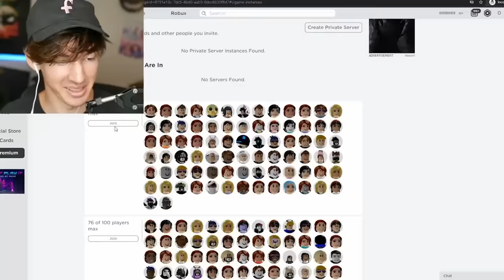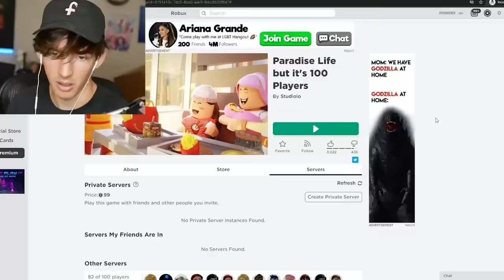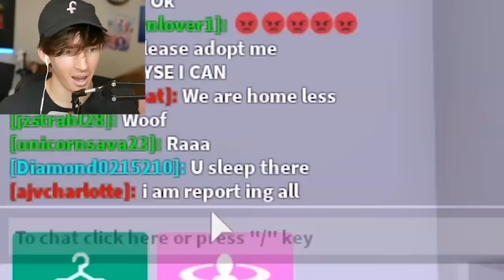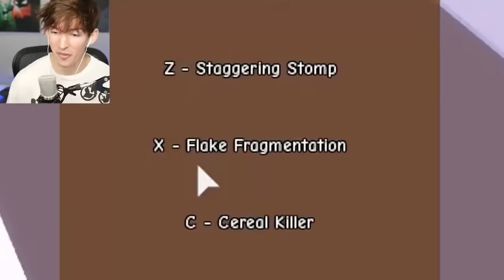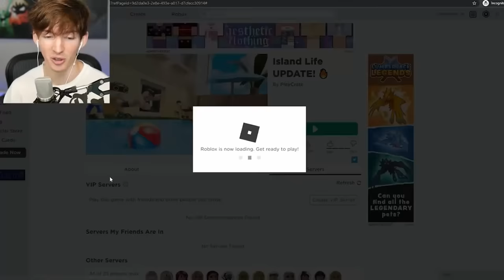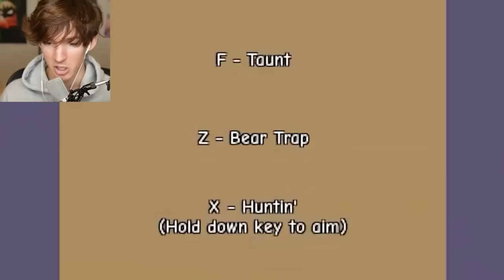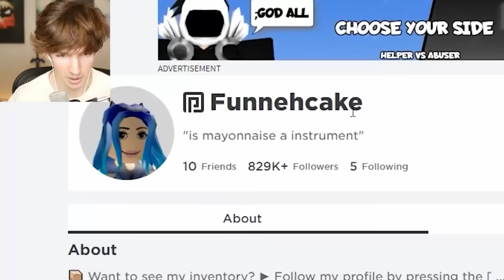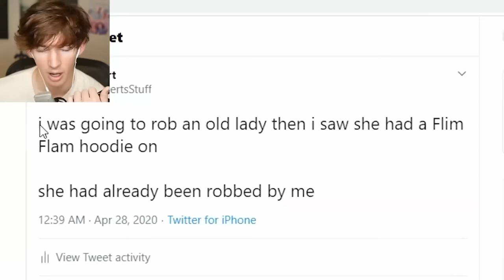5 Hours of flamingo admin trolling videos cuz why not